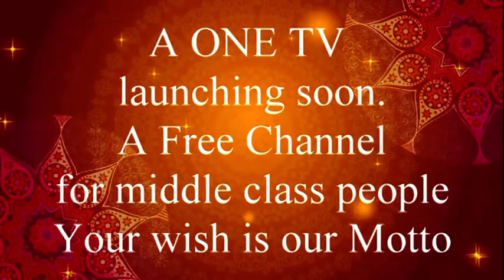Special Meeting of Pr. Shibu Varghese, Thrissur by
Hebron Gospel Assembly Special Meeting of Pr. conducted by Pastor John Thomas.